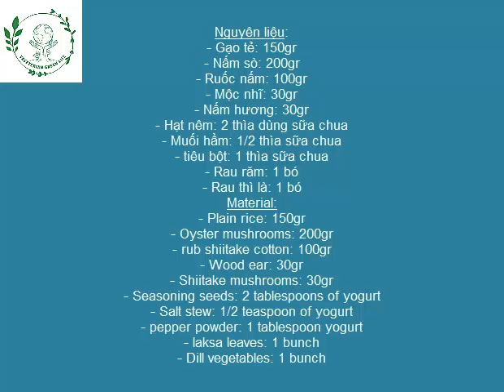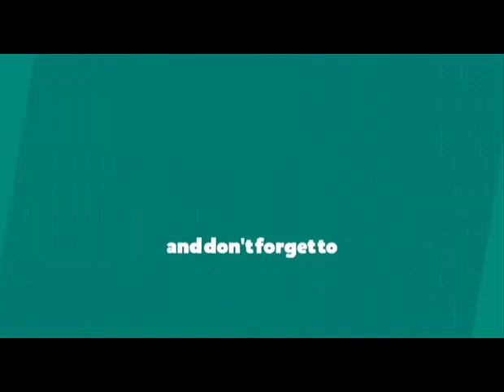Cách nấu món CHÁO CHAI CHAY I vegetarian mushroom porridge I ĂN CHAY SỐNG XANH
Nguyên liệu:
- Gạo tẻ: 150gr
- Nấm sò: 200gr
- Ruốc nấm: 100gr
- Mộc nhĩ: 30gr
- Nấm hương: 30gr
- Hạt nêm: 2 thìa dùng sữa chua
- Muối hầm: 1/2 thìa sữa chua
- tiêu bột: 1 thìa sữa chua
- Rau răm: 1 bó
- Rau thì là: 1 bó
Material:
- Plain rice: 150gr
- Oyster mushrooms: 200gr
- rub shiitake cotton: 100gr
- Wood ear: 30gr
- Shiitake mushrooms: 30gr
- Seasoning seeds: 2 tablespoons of yogurt
- Salt stew: 1/2 teaspoon of yogurt
- pepper powder: 1 tablespoon yogurt
- laksa leaves: 1 bunch
- Dill vegetables: 1 bunch